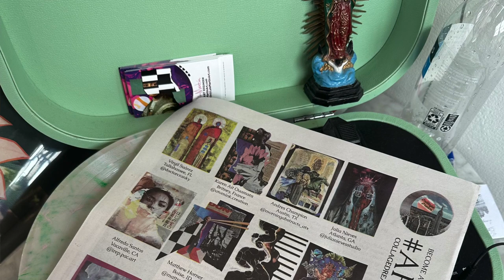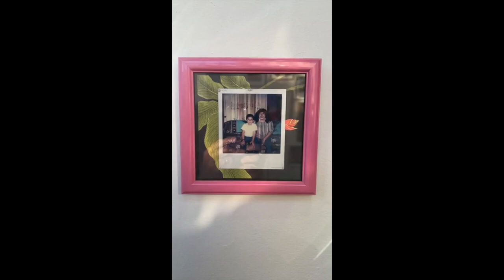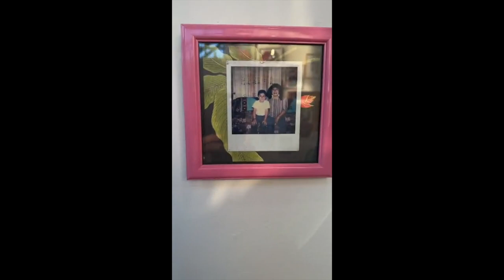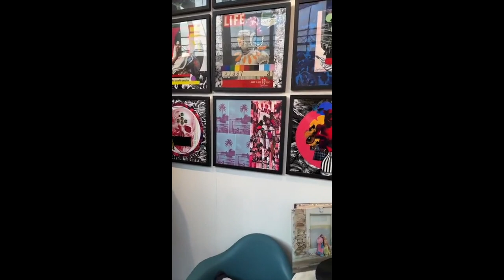Paper Cuts #61 Luis Martin / The Art Engineer The Other Art Fair 61 + 6M Invite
The fair is over! Join me as I debrief and share my journey and stories. Booth 34 at the Other Fair in Brooklyn was a concept project inspired by a record shop and my grandmother’s legacy. Come dream big with me and let me tell you how this show was worlds apart from the first fair I did five years ago. A big part of my joy and success in this project comes from feeling absolutely supported by my artfam Thank you thank you!